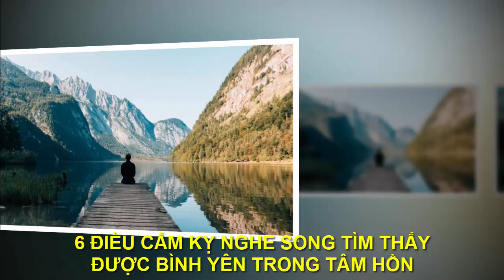6 ĐIỀU NÀY NGHE THẬT KỸ KẺO HỐI HẬN - "Chân Lý Cuộc Sống "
●TUYÊN BỐ MIỄN TRỪ CÁC TRÁCH NHIỆM PHÁP LÝ:
👋 Chào tạm biệt và hẹn gặp lại các bạn trong các video tiếp theo. 6 ĐIỀU NÀY NGHE THẬT KỸ KẺO HỐI HẬN - "Chân Lý Cuộc Sống "